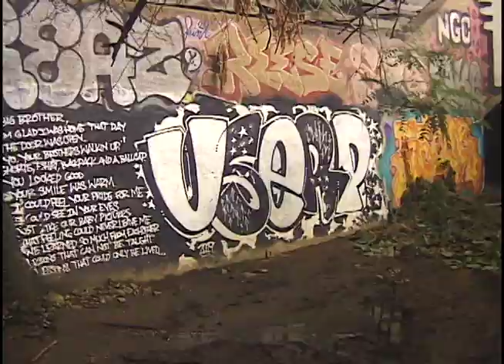Lottery. x Loophole Wheels "Day Late, Dollar Short"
Additional Recording: Ben Schmidt
Ft.
Roger Krebs
Josh Narvaez
Brian Powderly
Josh Riviere
Josh Ferguson
Zack May
Drew Uphold